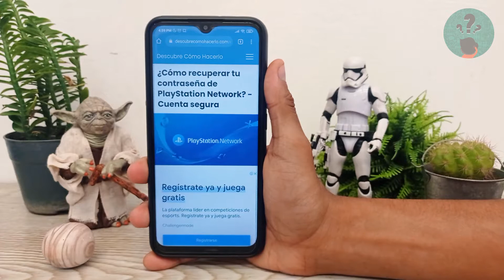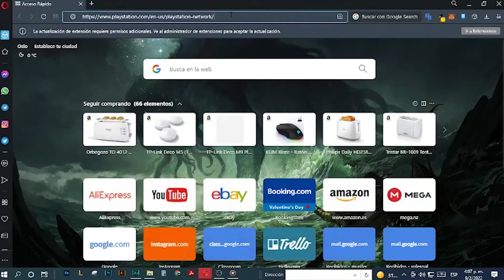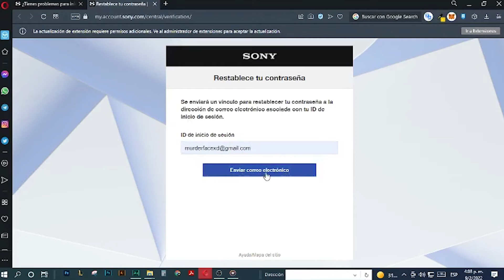¿Cómo Solucionar el Problema de Carga con Chrome de tu Móvil Android? - Causas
En este video descubre Cómo Solucionar el Problema de Carga con Chrome de tu Móvil Android. En el Canal Descubre Cómo Hacerlo encontrarás el mejor contenido. ¡No te lo puedes perder!